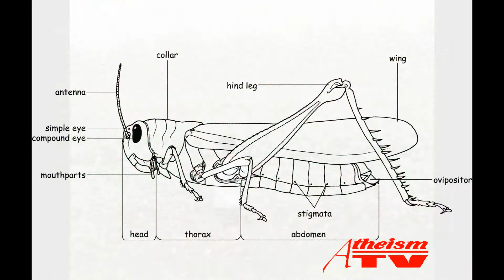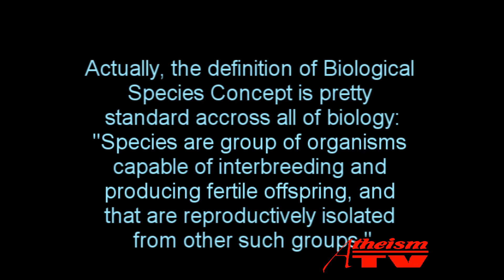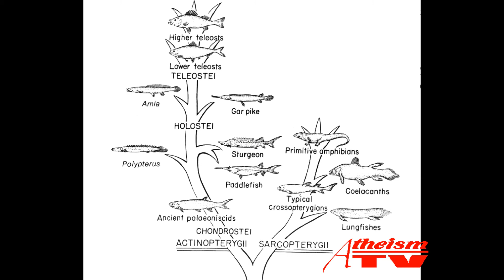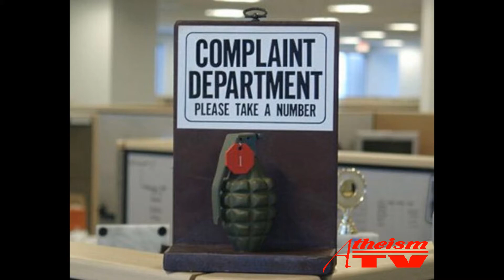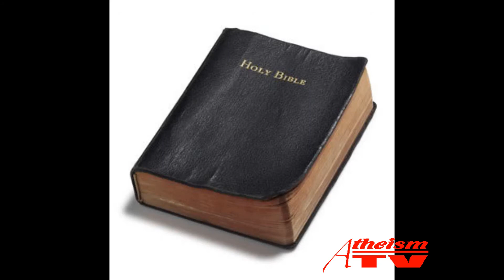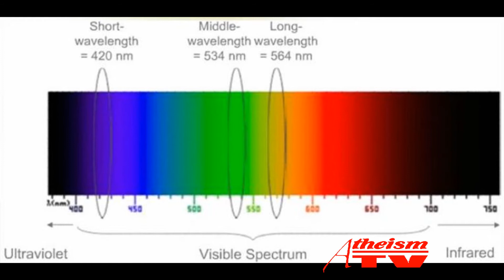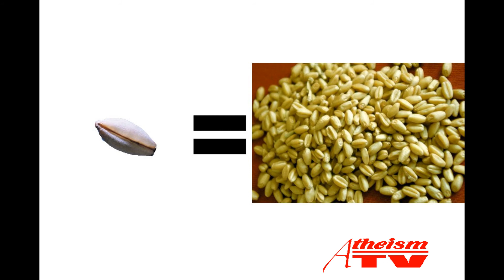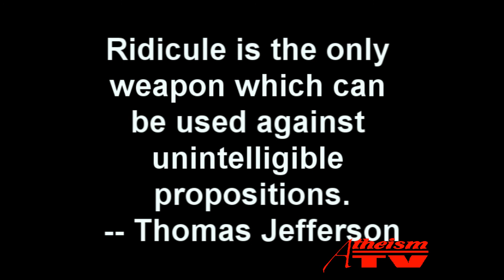Discussions with a Creationist - Part 5 - Species vs. Kinds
In this video, Christopher (aka CreationLiberty) is basically saying that since he thinks the definition is species is vague, thus evolution is wrong. Then I show this is a Continuum Fallacy.

This is Part 5 of this series. Here are links to other parts: